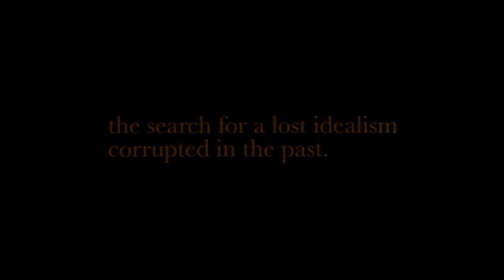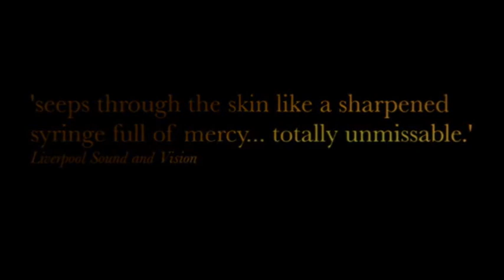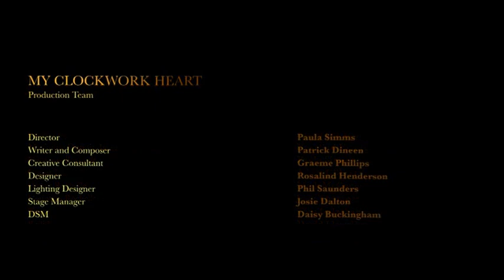My Clockwork Heart Official Trailer HD SD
An 18th century mechanical once the plaything of the aristocrats of pre-Revolutionary France is now locked away and forgotten in an attic in the The Museum Of Mankind. He steals the winding key and escapes with dramatic consequences.

First produced as a work-in-progress at The Unity Theatre Liverpool, 2015. Composer/writer Patrick Dineen: Director Paula Simms: Designer Rosalind Henderson: Lighting Designer Cast: Trenchant the Mechanical: Paul Duckworth; Mrs Duchamp Laura Campbell; Director of the Museum of Mankind: Andy Roberts.